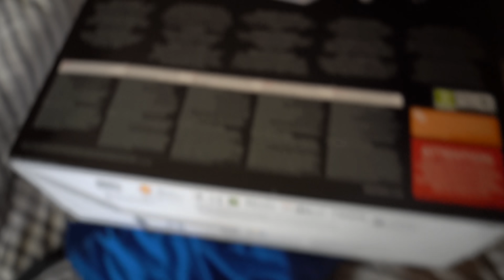Le he regalado una PS5 a un suscriptor y he pasado el día con él | Karts + simulador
▪️ MI COCKPIT

- 32GB RAM